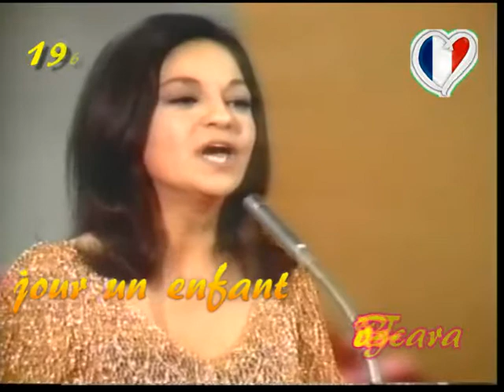France B vs Malta (part 2)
Segona part de l'enfrontament entre els equips de França B i Malta de la segona ronda (1/16) del Eurovision Team Cup